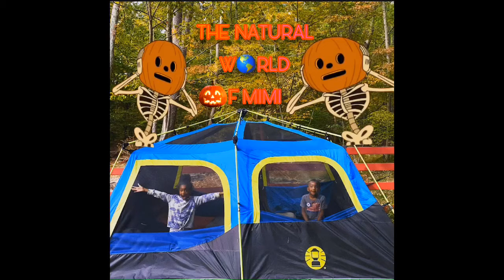Halloween in the bubble